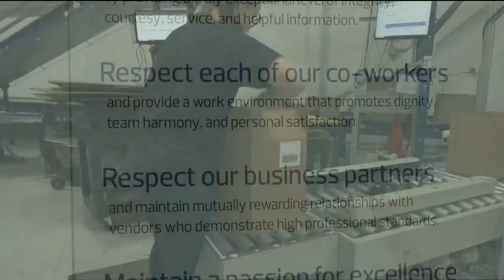Crutchfield again named as one of the best places to work in Virginia